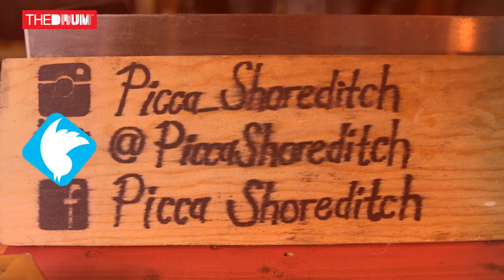Advice for Startups - SMBuzzChat with The Startup Van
How do you go from working in IBM to creating YouTube’s premiere interview show for Startups? The Startup Van did just that. Listen to Graham Hussey and Mark McDonagh explain to Adam Libonatti-Roche the grind, the commitment and the experience of starting a YouTube channel from scratch. Plus, hear what they believe are the top 3 tips for startups on social media.

SMBuzzChat is a production of The Drum & The Social Buzz Awards, the latter is now open for registration.

Adam is a huge fan of juice and mugs; especially apple juice.